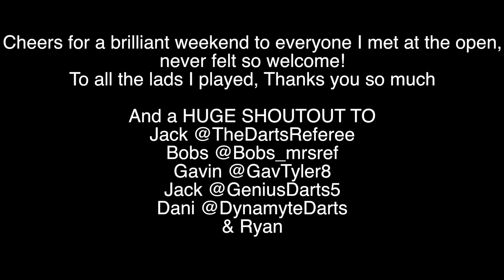THE DARTS REFEREE OPEN 2023 || @TheDartsReferee || HOW DID I GET ON???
I would drive 242 miles and I'll drive 242 miles more just to be a The Darts Referee Open 2023!

Welcome my friends to another video, can you not tell what this video is about yet? Thats right I went to @TheDartsReferee open 2023 and I didn't go alone. Spending the day with @dynamytedarts, @GeniusDarts & Ryan as well as many new friends I made on this weekend.
I had some cracking games in the group stage and wait until you see some of the highlighted clips from the final, they are tasty!

I really hope you enjoy this video, 8 hours of driving there and back and I would do it all again tomorrow if I could!

Stay Safe
Keep 'um Sharp
André